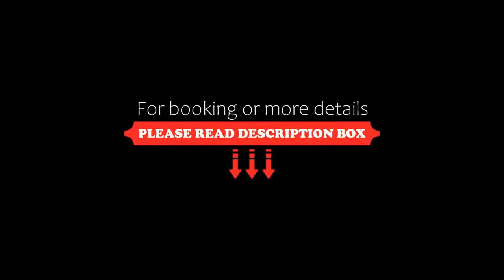Four Points by Sheraton Panoramahaus Dornbirn Dornbirn